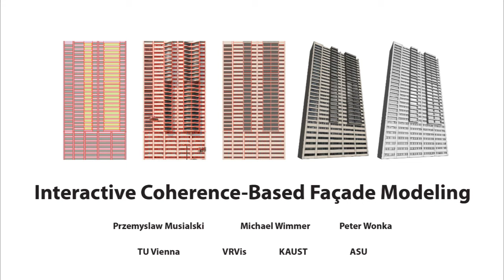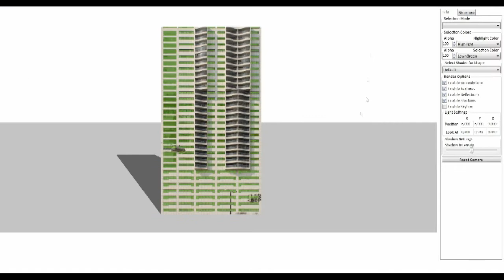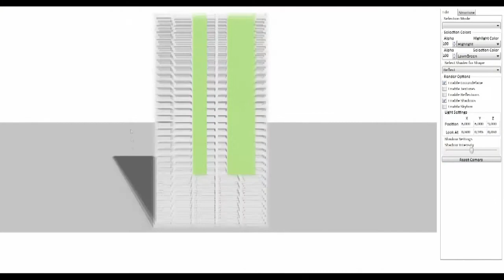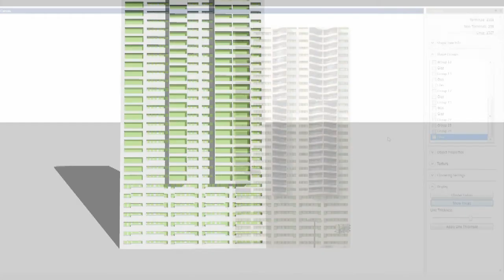Interactive Coherence-Based Façade Modeling - Video 2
We propose a novel interactive framework for modeling building façades from images. Our method is based on the notion of coherence-based editing which allows exploiting partial symmetries across the façade at any level of detail. The proposed workflow mixes manual interaction with automatic splitting and grouping operations based on unsupervised cluster analysis. In contrast to previous work, our approach leads to detailed 3d geometric models with up to several thousand regions per façade. We compare our modeling scheme to others and evaluate our approach in a user study with an experienced user and several novice users.